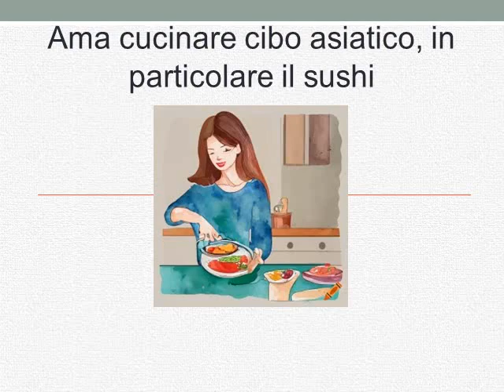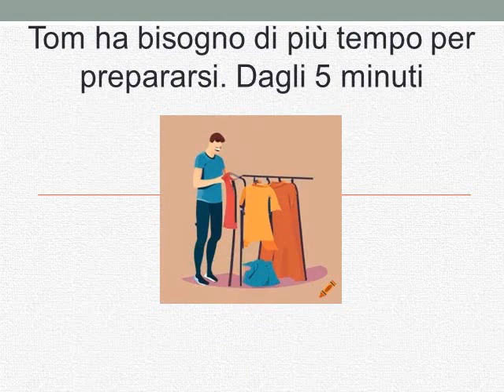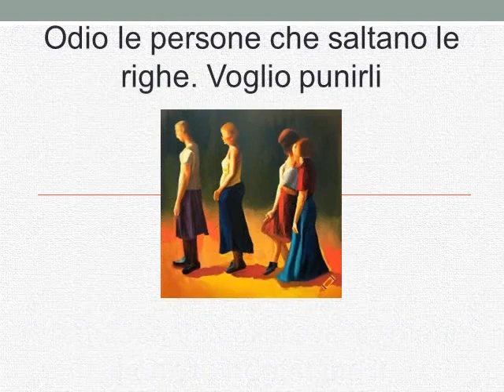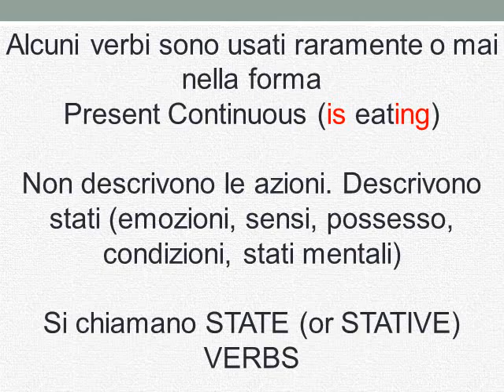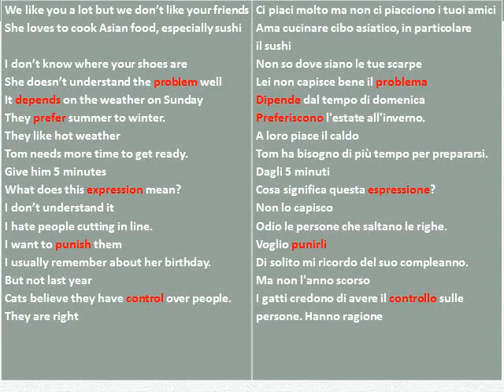Corso di inglese- Lezione 40- Non so dove siano le tue scarpe (STATE VERBS)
Per aprire tutte le lezioni disponibili nella tua lingua premi il pulsante del canale (logo)
sotto la finestra della clip, vai alle playlist e lì scegli il corso di lingua appropriato
Corso di inglese online gratuito - grammatica e vocabolario
Ogni giorno una nuova lezione
Metodo di traduzione
Trova la lezione nella tua lingua madre
Ripeti la lezione tutte le volte che vuoi
Consiglia ad altri se trovi utili le lezioni
Perdona gli errori 
Grazie per la vision